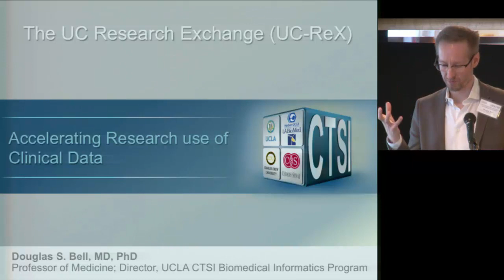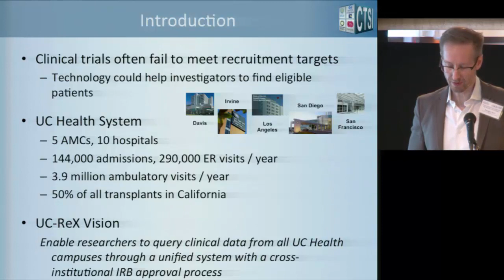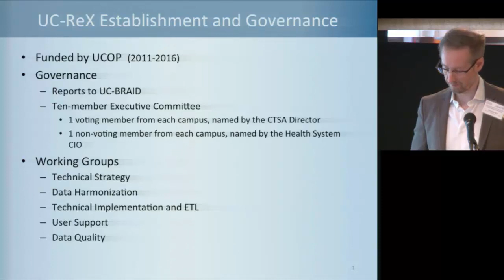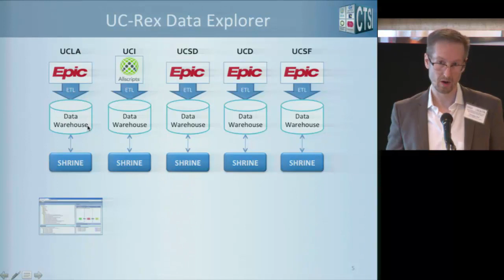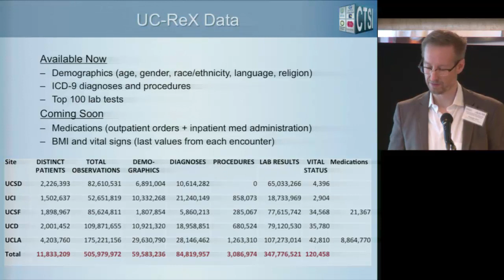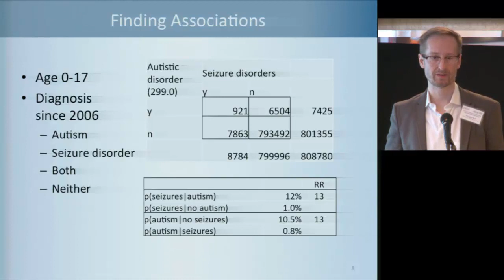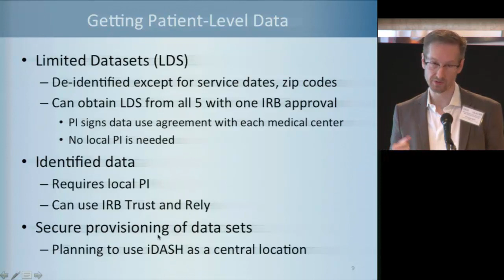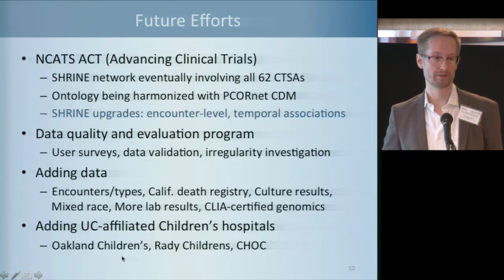Sept 16; Douglas Bell